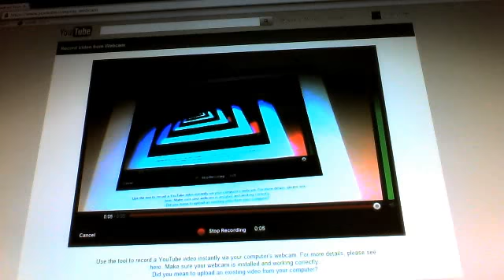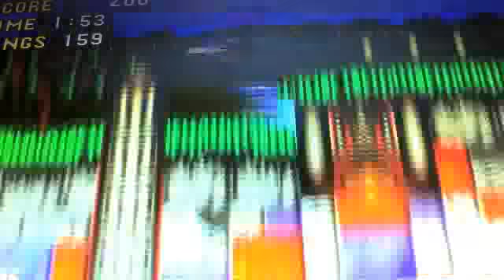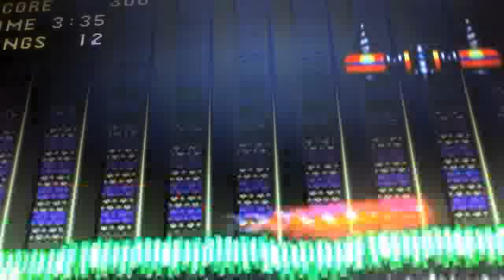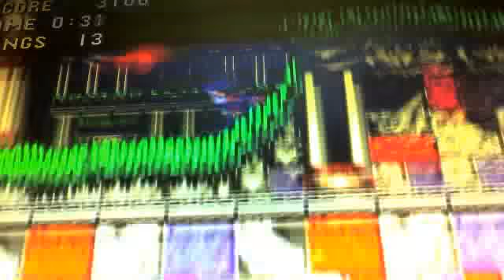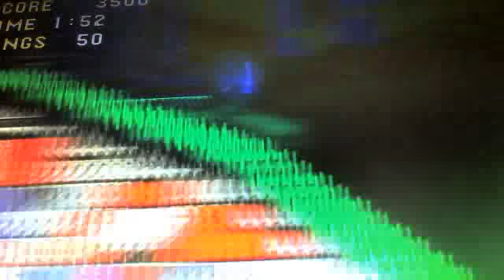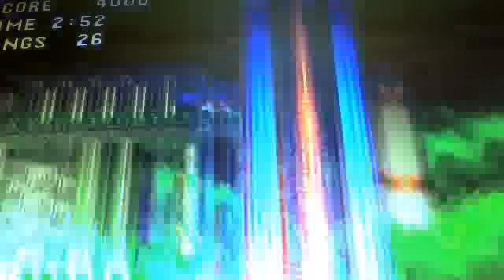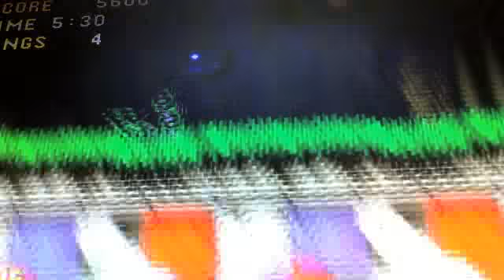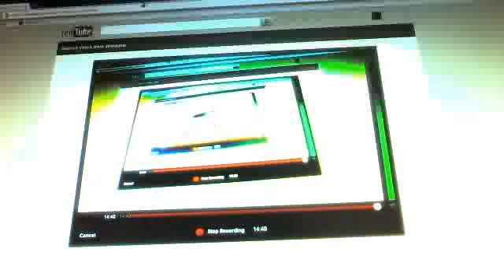sonic 3 part 3 don't trust tails.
i saw a sega dream cast .